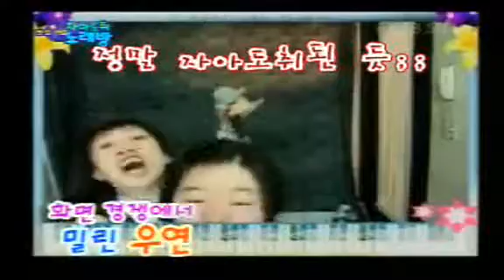K-pop madness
These girls inject some humour into the whole K-pop craze.